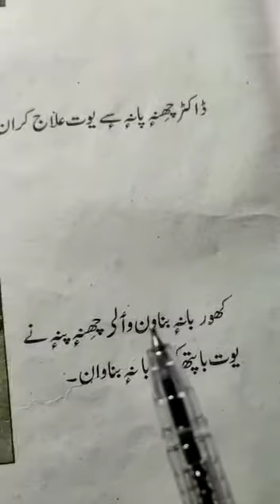4th kashmiri topic= kaem by Fayaz Ahmad Ganaie tr govt primary school dradban Sever Lolab